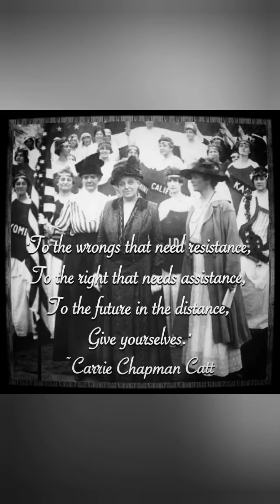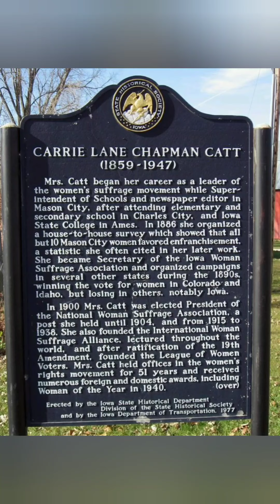Carrie Chapman Catt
Carrie Chapman Catt, portrayed by Mary Fox, is a story about how important every vote is. Women gained the right to vote in 1920 by only one vote. Your vote is important!
If you appreciate Players Workshop, please consider donating to help us through this difficult time.